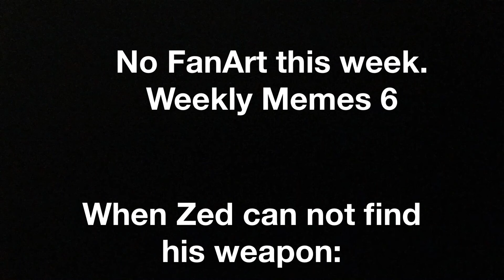Weekly Memes 6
WHERE’S THE LAMB SAUUUUUCE